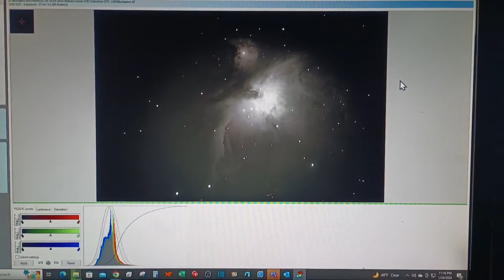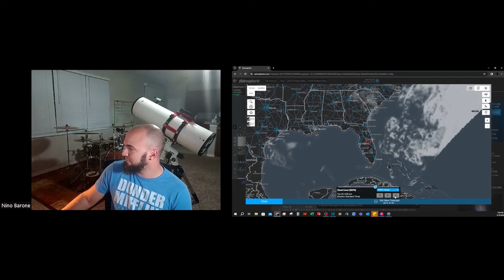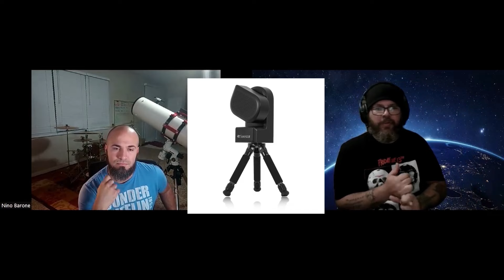Meet the AstroGuys!- Our Journey into the Cosmos 🪐 ✨ 🌙 🚀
Welcome to our very first episode of AstroGuys! We welcome you to join us on a journey into the cosmos in search for a deeper meaning to life and what may exist beyond our own comprehension and understanding. We LOVE Space! Our goal with this channel is to take you along with us to share our passion for astronomy and astrophotography, which will allow us to uncover deep space's mysteries and Gems that blanket our solar system and beyond. Welcome to AstroGuys!